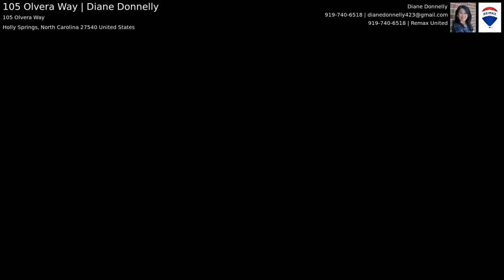105 Olvera Way | Diane Donnelly